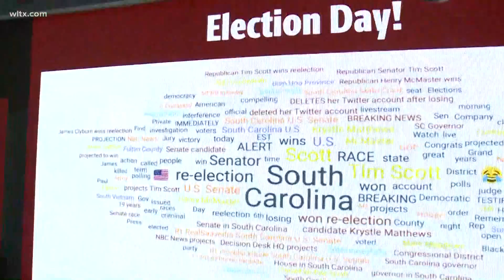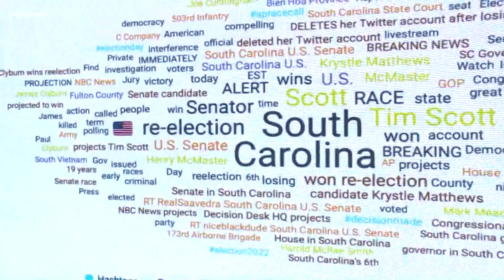USC Insights lab offers their take on election night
The lab looks at trends during the election.